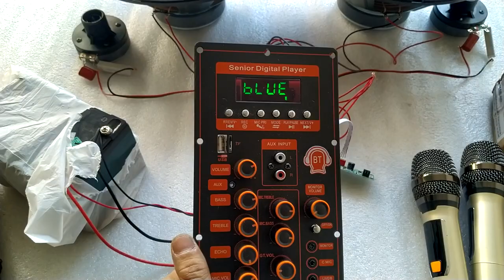TEST COMBO MẠCH LOA KÉO 3 TẤC ĐÔI IC TPA3116D2 150W DSP LẬP TRÌNH CHỐNG HÚ NGUỒN XUNG CA MƯỢT